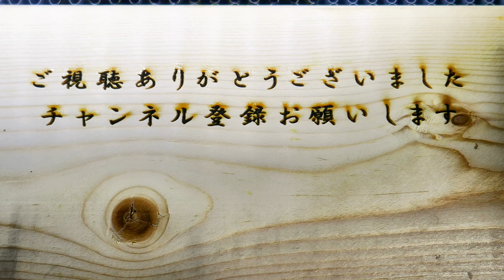山中の湧水に暮らすヨコエビを観察する（ヨコエビの観察②）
山中の湧水が流れ出ている場所に大量にヨコエビが
発生していたので撮影してみました。
ヨコエビ類は様々な所に生息し、世界で数千種存在しており、
一部、陸生の種類も存在します。